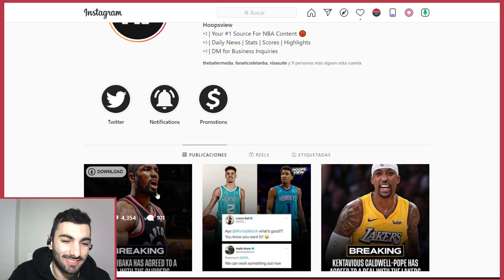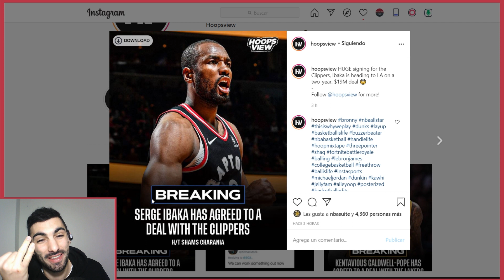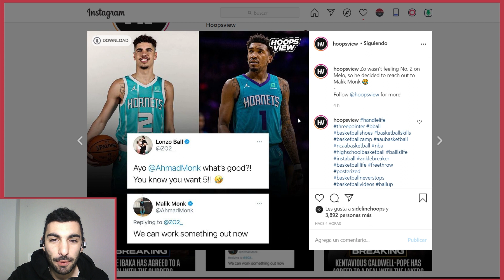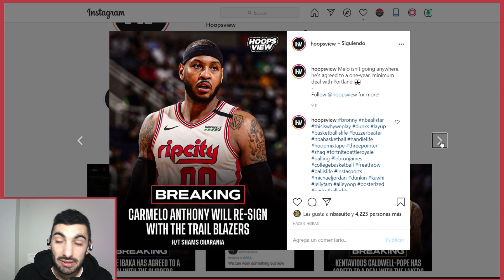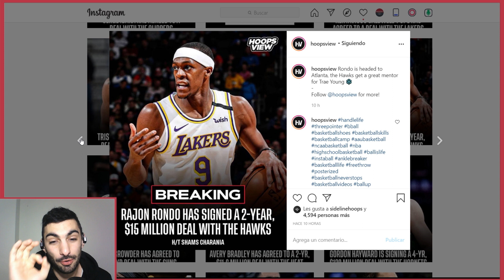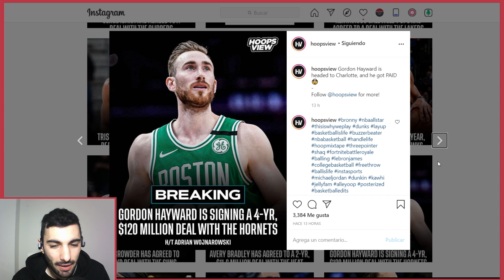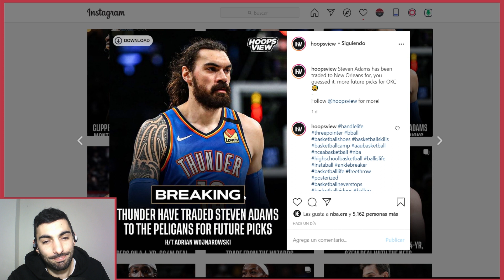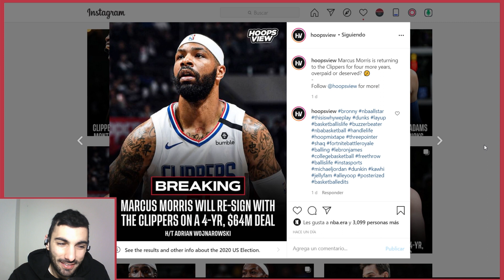🚨 Reaccionando al Segundo Día De Agencia Libre NBA 2021 - 💰 Gordon Hayward, ¿120?, como estos 💰.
🎤 El segundo día de la agencia libre en la NBA tampoco se ha quedado corto. Grandes contratos como el de Hayward, que se lleva el gato al agua con 120 millones por los Charlotte Hornets. Aún así, para mi las mejores firmas han sido las de Ibaka por Los Angeles Clippers, y la de Thompson por los Boston Celtics.
❤️ 1k completado, rumbo a los 2k
🎧 Escucha el Podcast en tu plataforma favorita:
👉 Otros vídeos de O.G. que debes ver en el canal:
►LOS ANGELES LAKERS CAMPEONES DE LA NBA | GRACIAS LEBRON POR HABERNOS HECHO DISFRUTAR TANTO ESTE AÑO
►LES PONEMOS NOTAS A TODOS LOS EQUIPOS DE LA NBA - TEMPORADA 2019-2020 | LOCURA EXTREMA OS LO DIGO YA

🎶 ¿Te gusta la música que utilizo? Aquí tienes sus enlaces:
NCS Credits:

ALL MASSIVENBA CONTENT IS DEMONETIZED